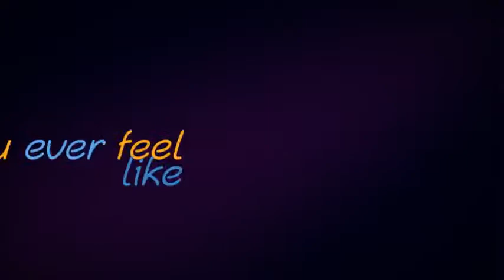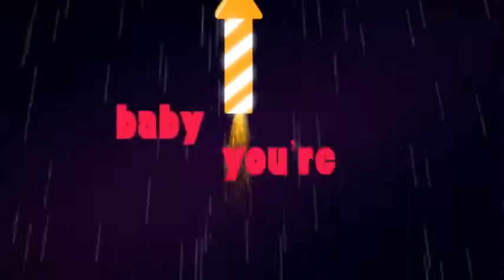Katy Perry - Firework (Lyric Video)